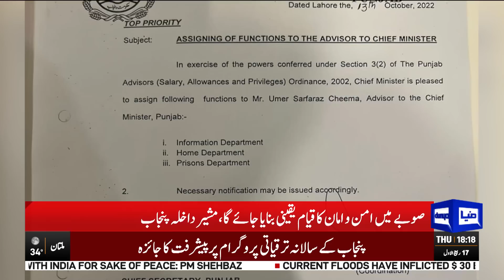Agar Long March Ko Roka Gaya To....Omar Sarfraz Cheema Warns to Federal Govt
لانگ مارچ کو روکا گیا تو۔۔۔مشیر داخلہ پنجاب عمر سرفراز چیمہ
 کا وفاق کیلئے اہم پیغام، دنیا نیوز سے خصوصی گفتگو